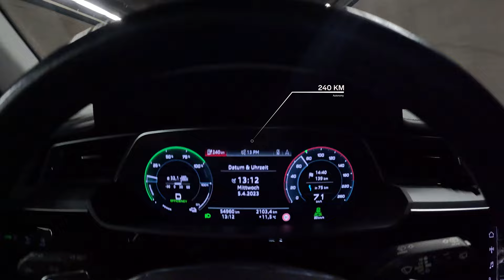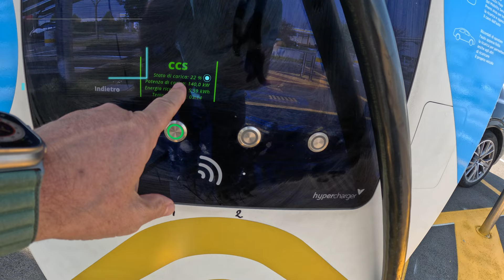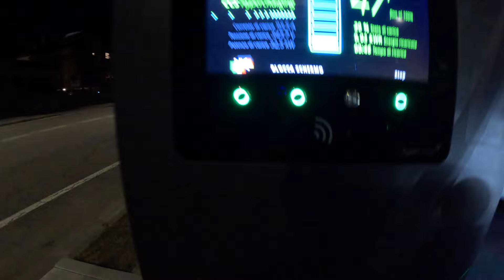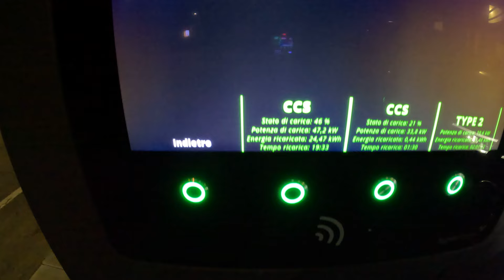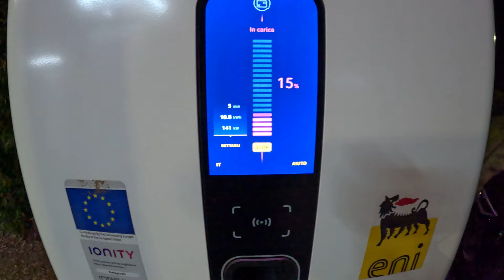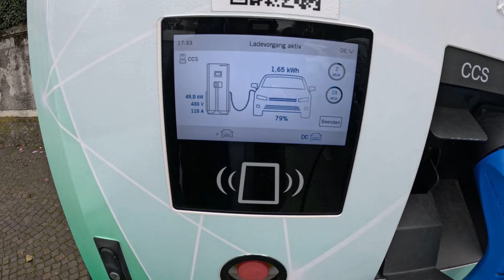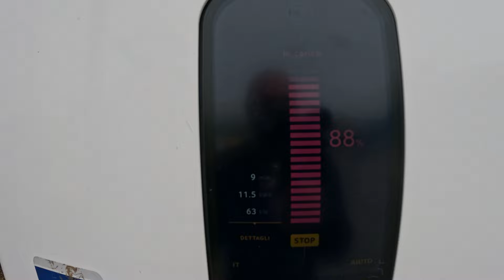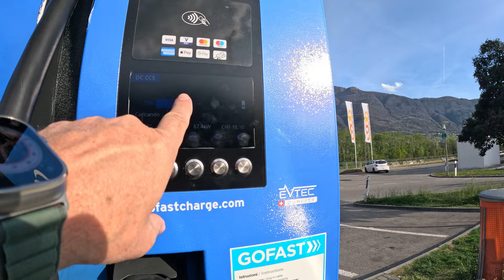Driving from Switzerland to Italy and Back in the Audi e-tron 55 Quattro | VLOG #63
Hello everyone, and welcome to my latest vlog! Today, we're diving into the world of electric vehicles and exploring what it's really like to take a road trip in an Audi e-tron 55 quattro. I recently had the opportunity to drive this amazing car from Zurich to Udine in Italy, and let me tell you, it was an adventure like no other. One of the biggest concerns with electric vehicles is the issue of charging, and I'm here to share my experience with you. From finding charging stations along the way to managing battery life and planning our route, there was a lot to consider. But the Audi e-tron 55 quattro made it all possible with its impressive range and user-friendly features. Join me as we discover the pros and cons of driving an electric vehicle and explore the beauty of Italy along the way. Let's get started!

I’m using for this VLOG my iPhone 13 ProMax and my GoPro 11 👍

Daniele